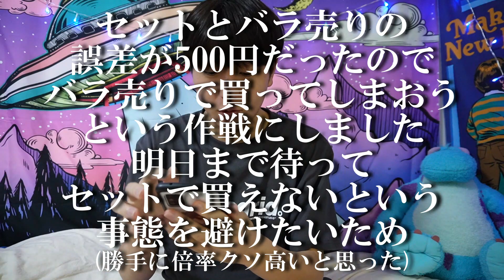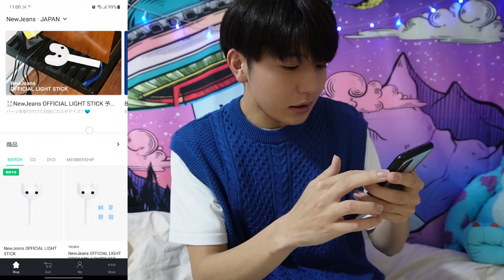【OMG!!!】NewJeansペンラ争奪RTA!!!【ビンキーボン】